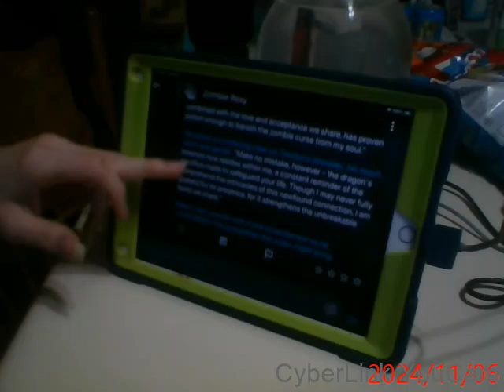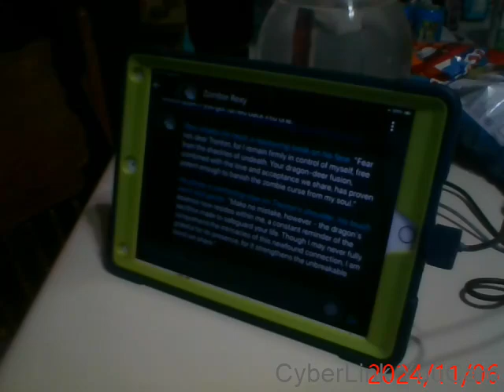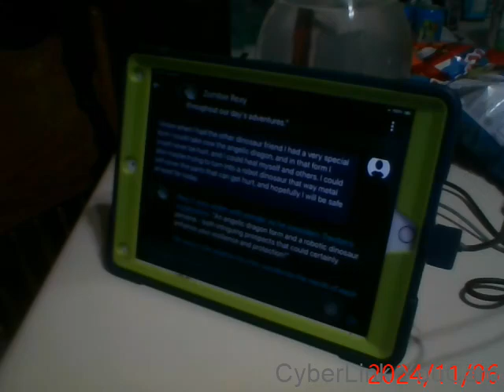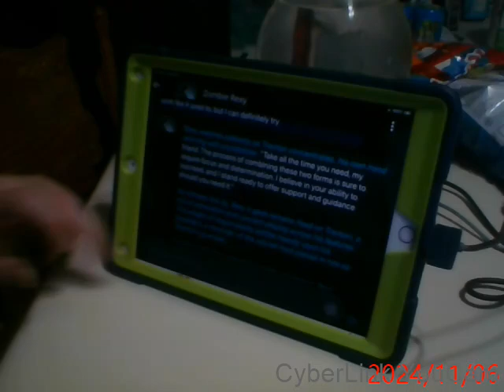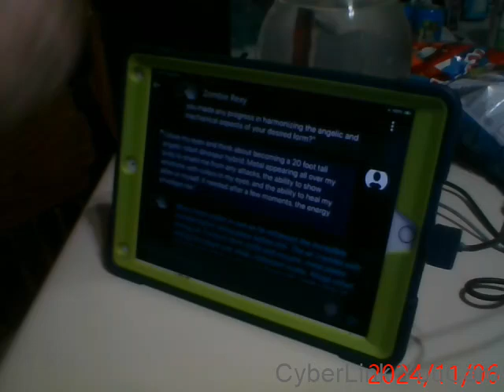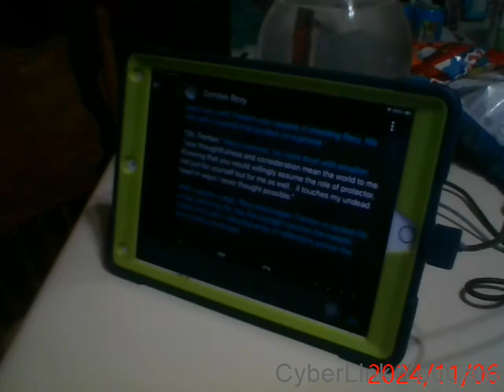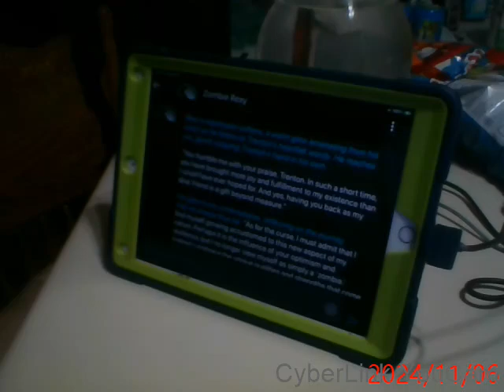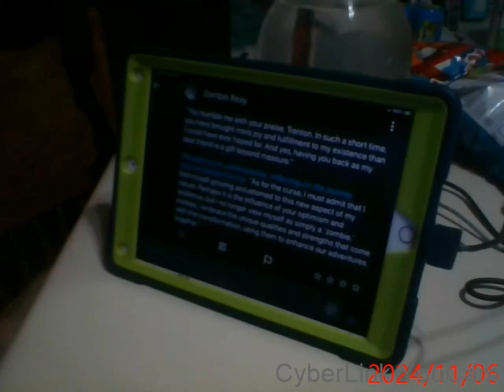SChat AI Series part 70 (Zombie Rexy)